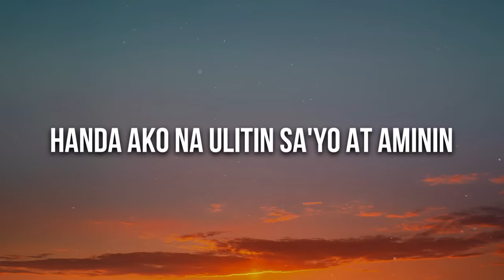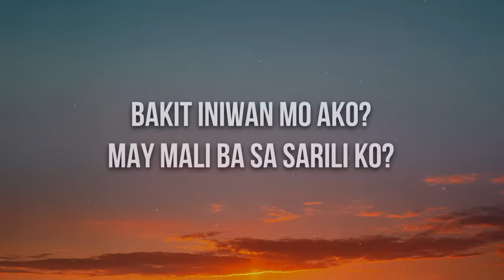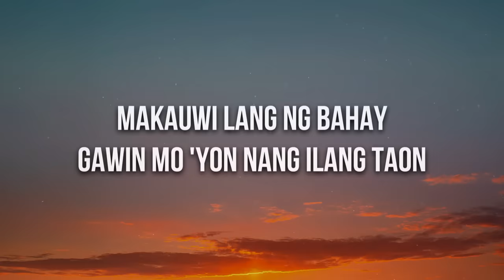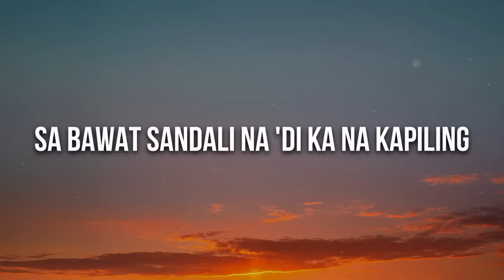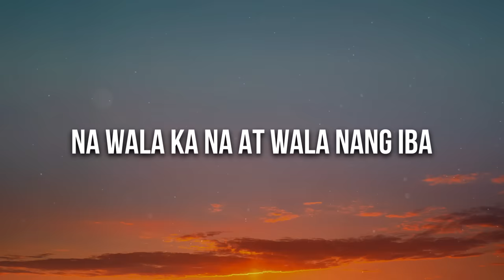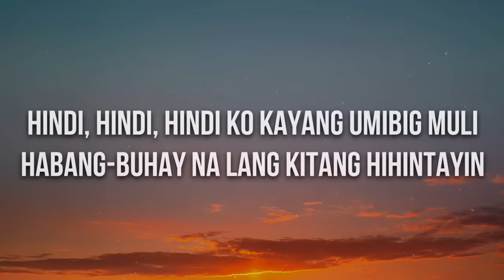Ace Banzuelo - Muli (Lyrics)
🎤 Lyrics: Ace Banzuelo - Muli

[Intro]
Hindi, hindi ko kayang umibig muli
Habang-buhay na lang kitang hihintayin (Hihintayin)

[Verse 1]
Tinatanggi ko ang tadhana na
kailangang mawala ka
Handa ako na ulitin sa'yo at aminin
Na wala nang ibang makahihigit pa
Lahat silang maganda, tila magkakamukha
Walang papantay sa'yo, tunay kagandahan mo
Bakit iniwan mo ako?
May mali ba sa sarili ko?
Paano iisipin?
'Di mo na 'ko kayang tanggapin
[Chorus]
Hindi (Hindi), hindi ko kayang umibig muli

[Verse 2]
At ang hirap lang mabuhay
nang ganitong mag-isa
Maaga na 'kong nagising,
walang madali lalo 'pag walang pera
Dahil minsan na akong naghirap
habang sila'y nakasakay
Ako'y lumalakad ng ilang kilometro
Makauwi lang ng bahay
Gawin mo 'yon nang ilang taon
Magsawa ka nang mag-isa
Kinaya ko 'yon, ngunit bakit gano'n?
'Di ko alam ang gagawin ngayon

[Chorus]
Hihintayin, hihintayin
Hihintayin

[Bridge]
Sa bawat sandali na 'di ka na kapiling
Pinipilit ko, kinakaya kong harapin ang totoo
Na wala ka na at wala nang iba
Ang makapapalit pa sa pangarap
nating habang-buhay magkasama
[Interlude]

[Chorus]
Hihintayin, hihintayin
Hihintayin
Hihintayin, hihintayin
Hihintayin